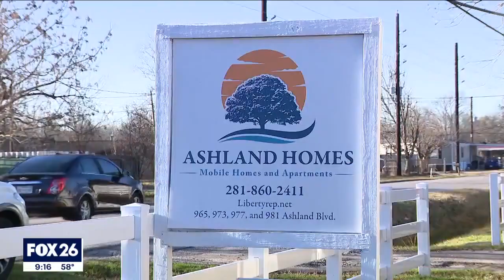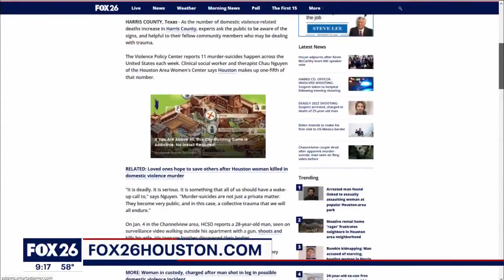Recognizing domestic violence, mental health concerns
FOX 26 Reporter Sherman Desselle spoke with one mental health professional about looking for the signs of domestic violence and mental health concerns.